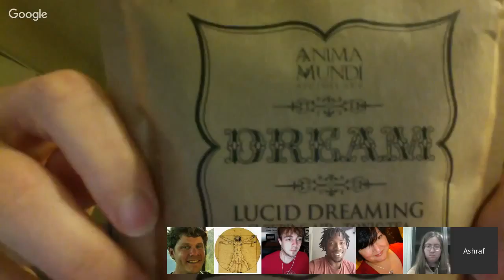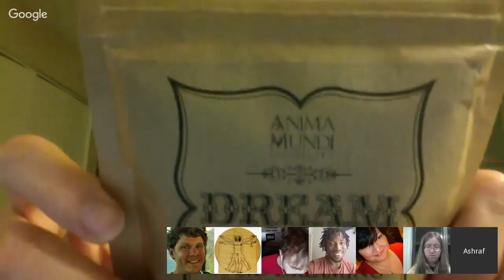Paradigm Shift Dream Class. May 3, 2016.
Create. Inspire. Evolve.

Paradigm Shift Dream Class is an ongoing interactive team hangout where we collectively study and discuss topics related to dream exploration, lucid dreaming, astral projection, meditation, and the evolution of consciousness. This class is created with the intention to help us bring more accountability and vigilance into our dream study practices.